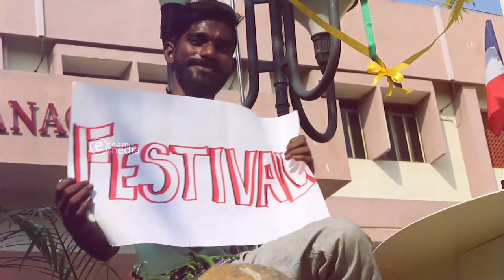5th Puducherry International Documentary & Short Film Festival Welcome Video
5th Puducherry International Documentary & Short Film Festival Welcome Video